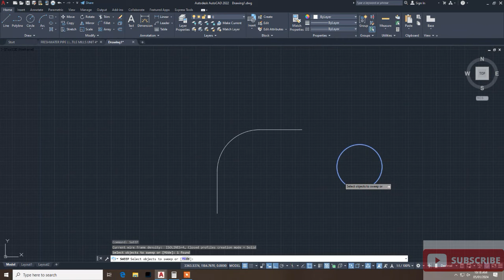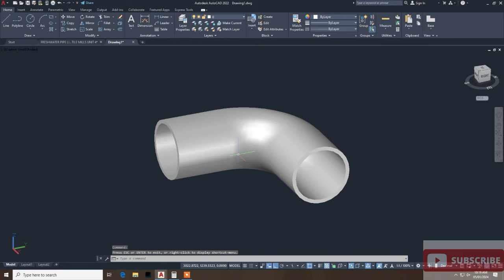How to make 3d elbow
autocad advanced
autocad amharic tutorial
autodesk autocad
mr how cad
trending video
Done
Mr How Learning is CAD and engineering eLearning, content provider. We have CAD and engineering courses like AutoCAD, Fusion 360, Solidworks, Revit, Civil 3D and more. Apart from video courses, you will also find several free and premium eBooks and tutorials on different CAD, design and engineering-related topics.